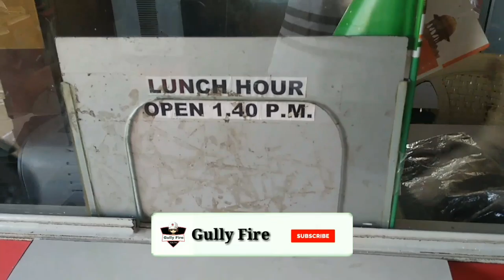My first bike || my new bike || and first bike blog !!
:Keep support keep like...

My first bike buying experience